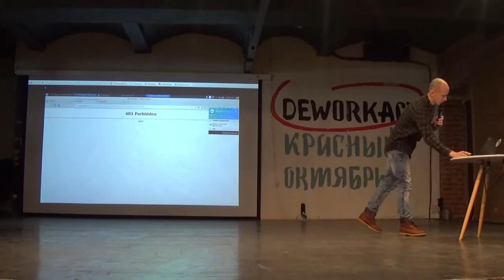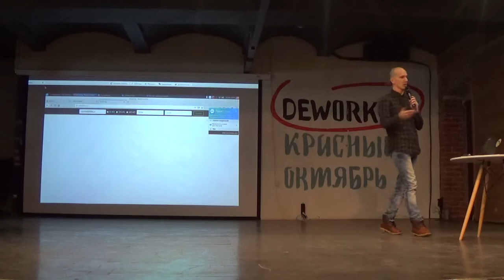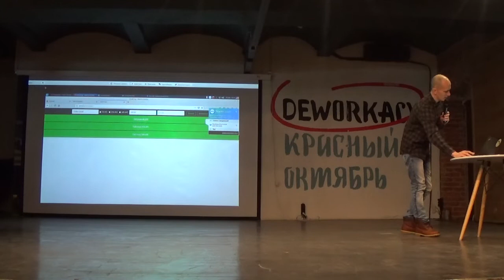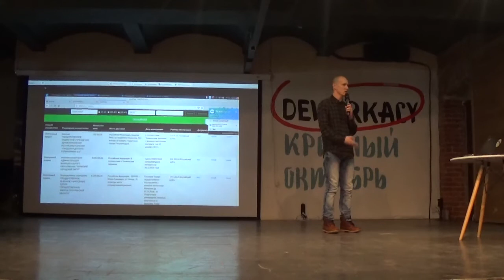Learn Python Выпускной проект - Сервис по работе с госзакупками (№2)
На каждом курсе LearnPython мы просим студентов объединиться придумать проект и за месяц написать его прототип. Вот один из таких проектов.